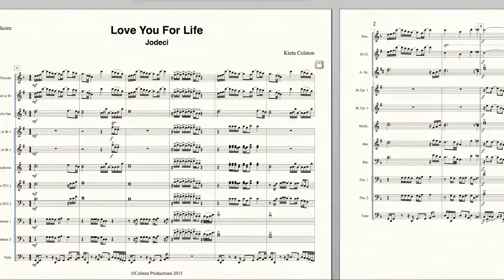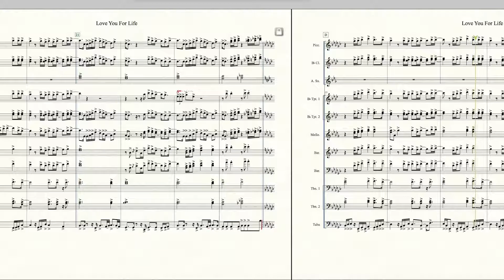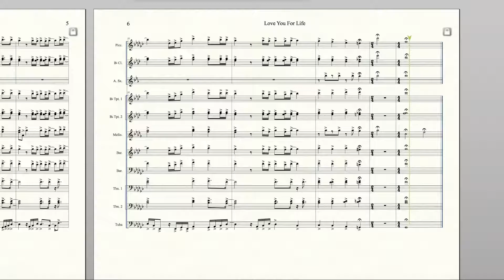Love you 4 Life Marching Band Arrangement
This is my arrangement of Jodeci's Love You For Life
I did this song two years ago. Let me know another song you want me to do